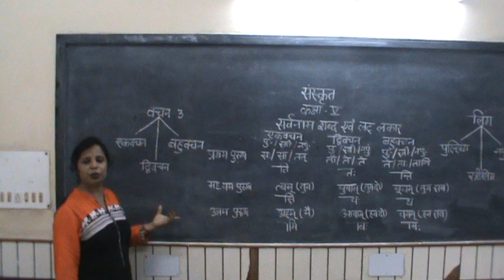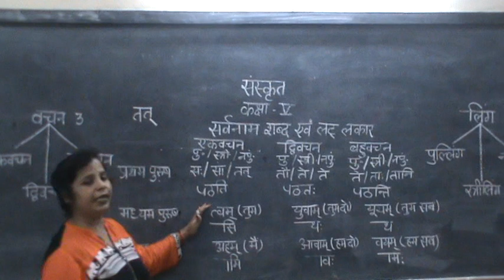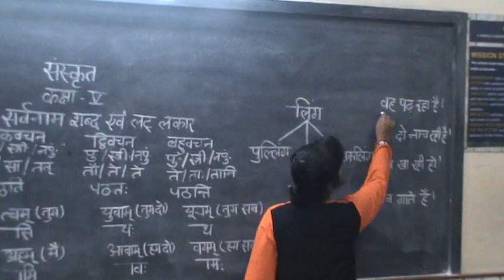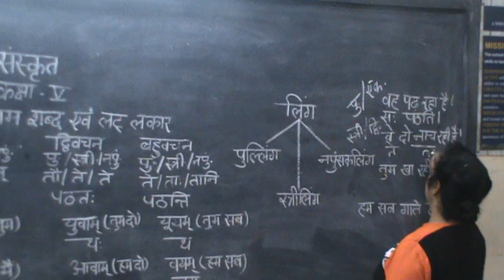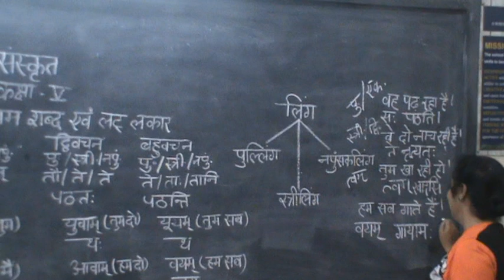Sanskrit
Sarvnam shabd and Lakar